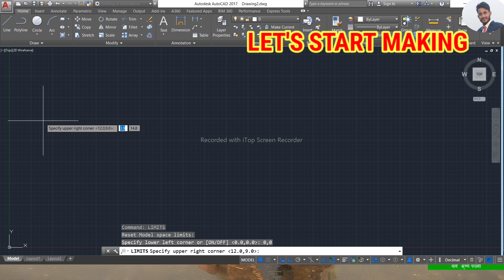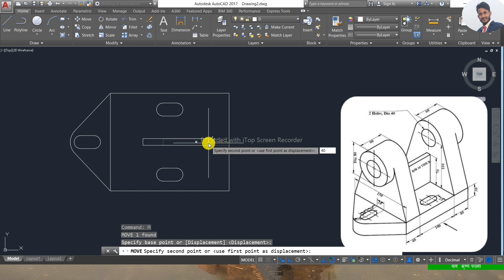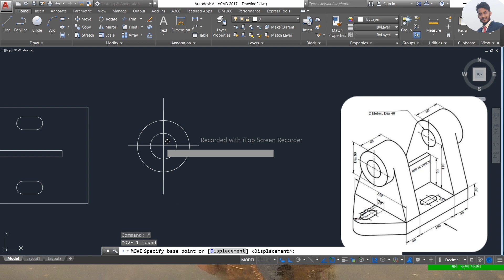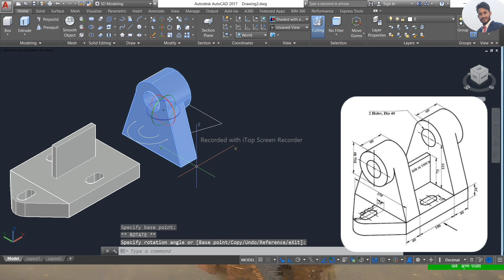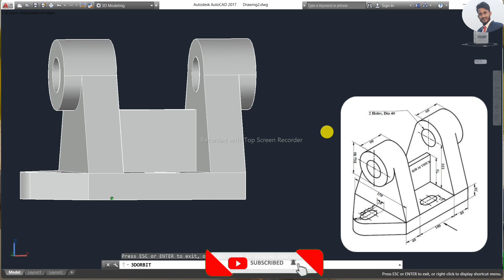AutoCAD 3D drawing|| 3D drawing in Autocad|| Autocad for beginners#technology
AutoCAD 3D drawing|| Isometric to 3d drawing|| Autocad for beginners#technology#youtube#autocad3d
technologynaaz autocad3dAutocad 3d drawing|| AutoCAD tutorial for beginners#technologynaaz
AutoCAD 3D drawing|| 3D drawing || 3d बानाना सिखे दो मिनेत मे।। autocad 3d tutotial for beginners
AutoCAD Training Exercise for Beginners

Video Tutorial on How to Create Drawing in AutoCAD for Beginners

Technical Info:

AutoCAD 2023
                 My Query
Autocad fir begginer
2d autocad video
autocad video
autocad practice video
3d autocad video
autocad 3d video
how to draw in autocad
drawing in autocad

You can see all type of AutoCAD videos here.
If you want to learn about AutoCAD , this videos are useful for you.